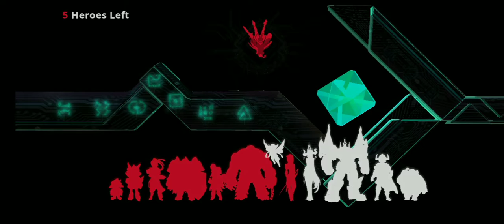Guardian Tales World 10: Wheel of Fortune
"They don't always happen when you ask
And it's easy to give in to your fears
But when you're blinded by your pain
Can't see the way, get through the rain
A small but still, resilient voice
Says, help is very near...

There can be MIRACLE when you believe...
Though hope is frail, it's hard to kill"
When you believe - Whitney Houston ft. Mariah Carey